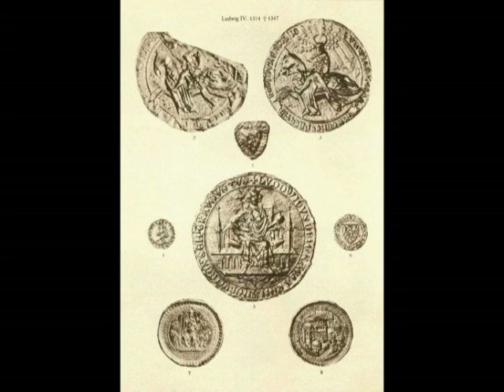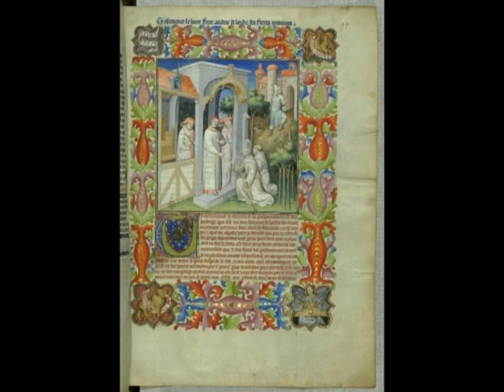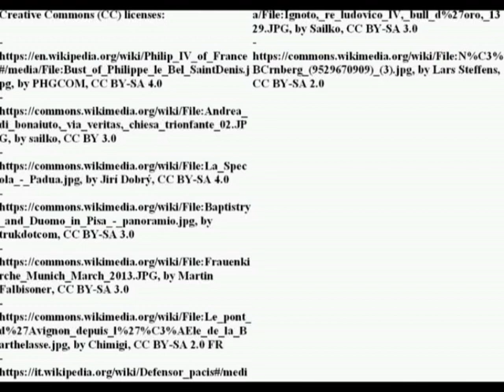The secularist theorists of the Empire: Marsilius of Padua and William of Ockham